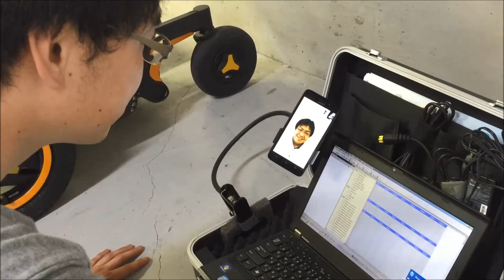サポートキット ペルモビール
ペルモビール　サポートキットのご紹介ビデオです。
テレビ電話を使って、遠隔操作でトラブルシュートが可能です。
パソコンプログラムの遠隔操作も可能です。
修理対応の強いみかたになります。是非ご活用ください。